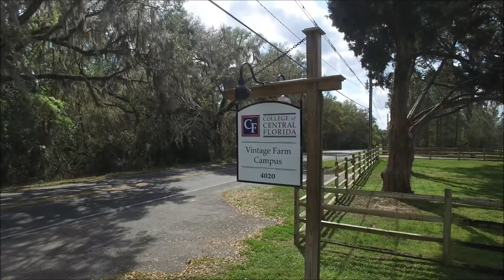College of Central Florida Vintage Farm Campus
CF's Vintage Farm Campus is allowing expansion of Agribusiness and Equine Studies programs.